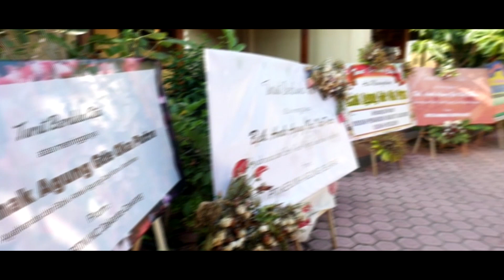Plebon " Anak Agung Gde Oka Putra" Puri Anyar Saraswati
PURI KALERAN GIANYAR
26 Januari 2020